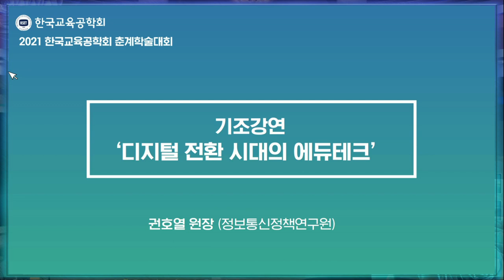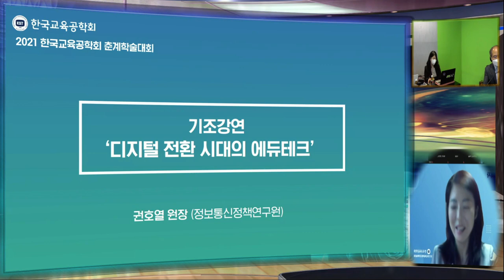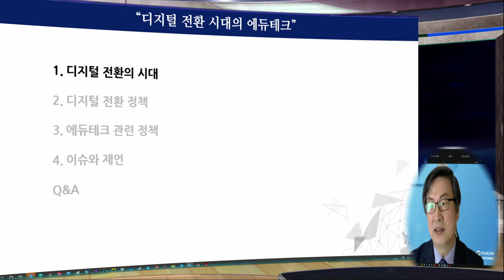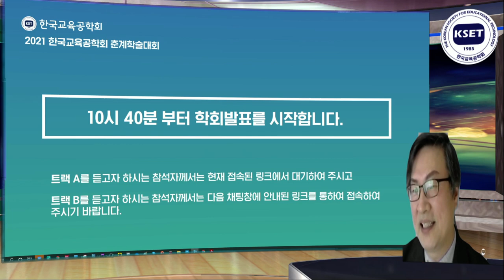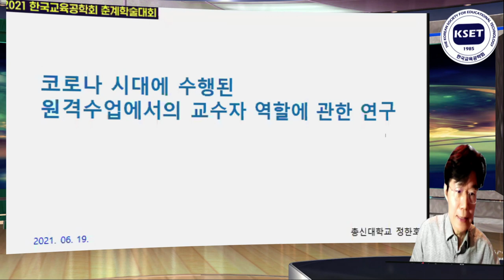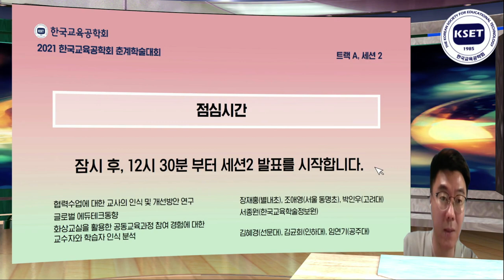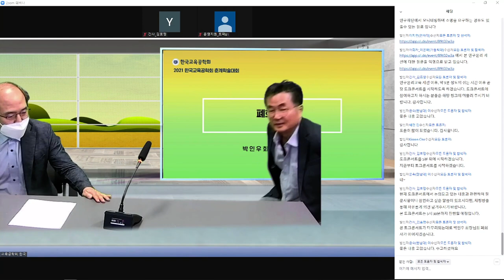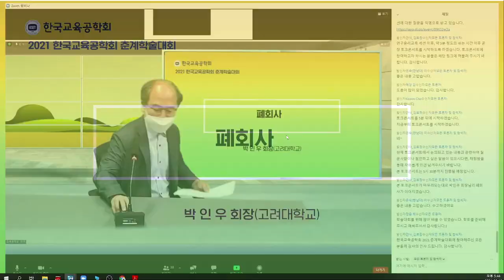줌과 유튜브 한국교육공학회 -라이브 원격 발표,원격 사회, 원격 청중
한국교육공학회 온라인 컨퍼런스 7시간의 긴 줌 웹비나- 동시 유튜브 VR 컨퍼런스 동시 방송 스튜디오 스케치, 원격 발표,원격지 사회자, 원격 청중 발표 방식, VR Studio Talk Concert ... 금주 수요일부터 스마트 텍에서 방송 컨트롤룸 없는 선생님 혼자 하는 스마트 강의 장치, 스마트 교실 iClass, iConference 직접 체험 방송 초청드립니다.